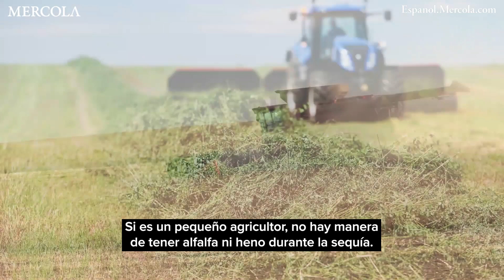Agave: un alimento económico y nutritivo que podría cambiar la economía del planeta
Los agricultores locales han desarrollado una técnica muy simple que podría hacer que los alimentos orgánicos sean más asequibles mientras capturan enormes cantidades de carbono para ayudar a restaurar la tierra. Los agricultores podrían resolver múltiples problemas con el uso de dos plantas nativas.